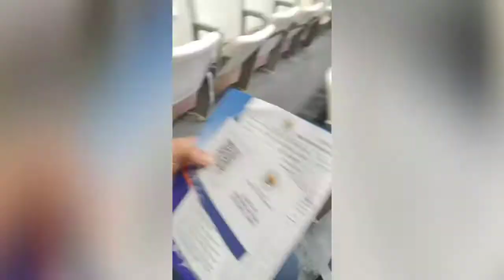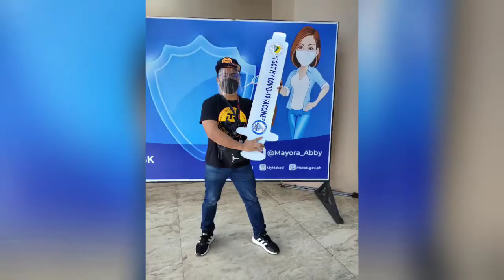1st dose... Gamaleya Sputnik...